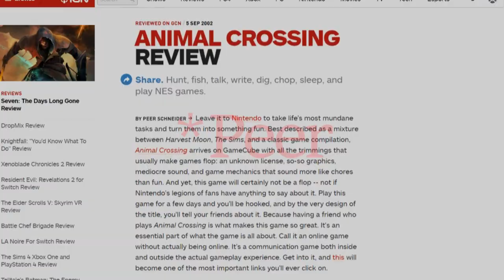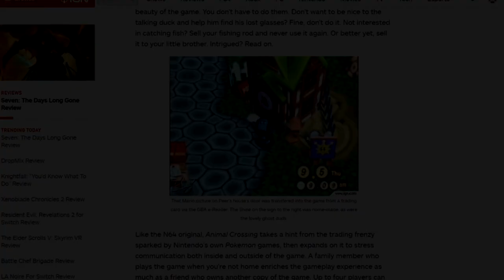Animal Crossing on Nintendo Switch? - Why It's Happening